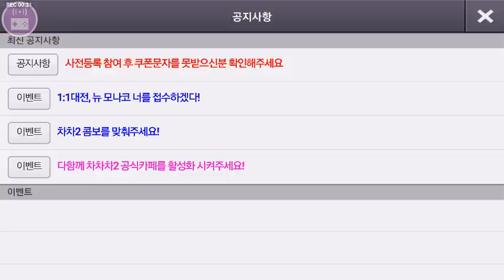다함께 차차차2(엘리스 LV2 공략)